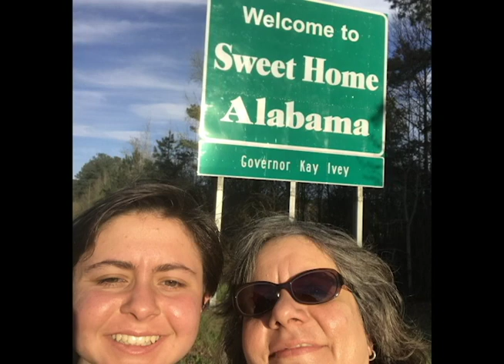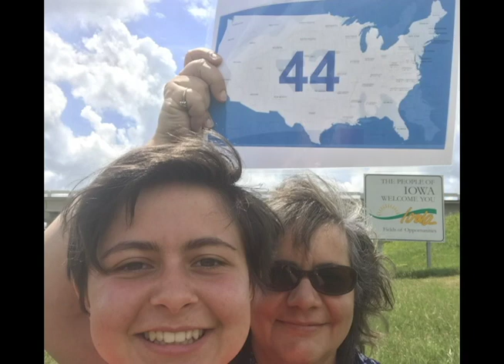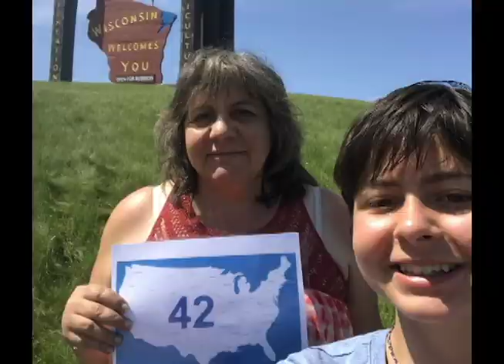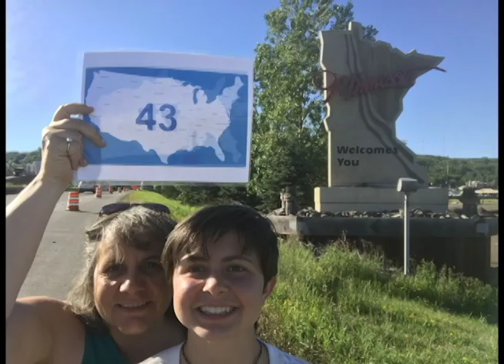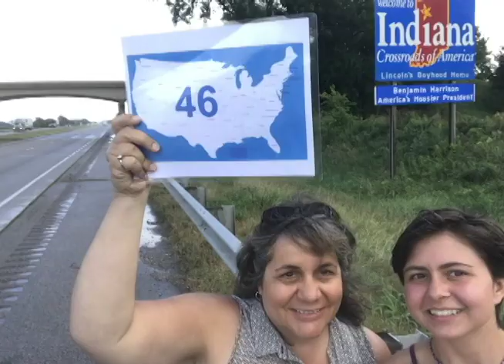Kathy & Robin Romagnino See All 50 States